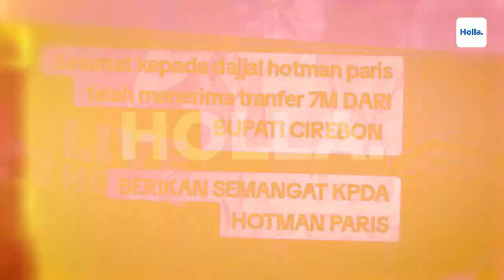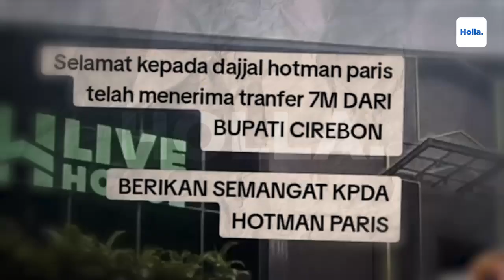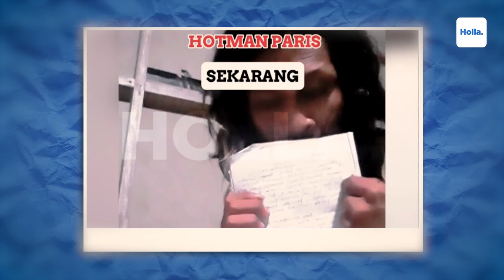Bongkar! Hotman Paris Terima Suap 7 Miliar Dari Mantan Bupati Untuk Meredam Kasus Vina Cirebon?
Pengacara kondang Hotman Paris merespon video unggahan akun Bjorkanisme di akun TikTok yang menuduh dirinya menerima uang sebesar Rp7 miliar dari Bupati Cirebon untuk menutupi kasus Vina Cirebon. Akun itu terlihat menuliskan, “Selamat kepada dajjal Hotman Paris yang telah menerima transferan Rp7 miliar dari Bupati Cirebon. Berikan semangat kepada Hotman Paris.”